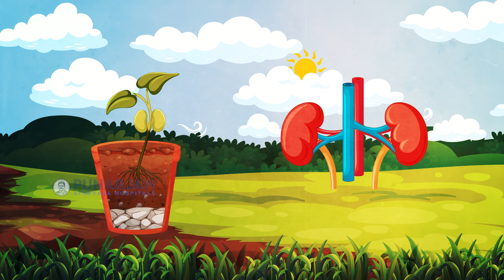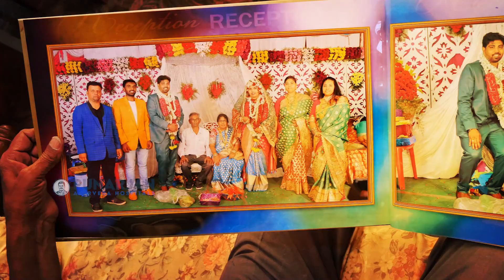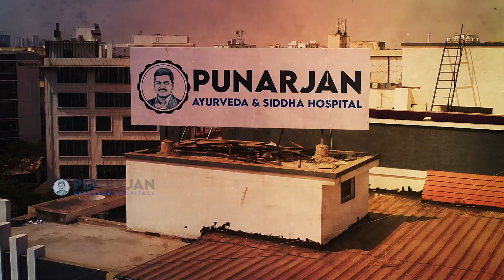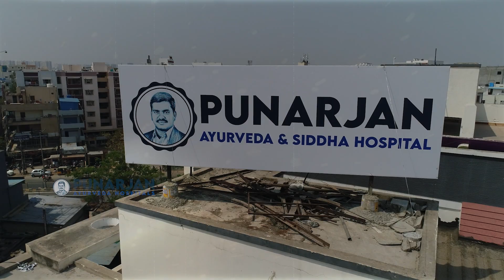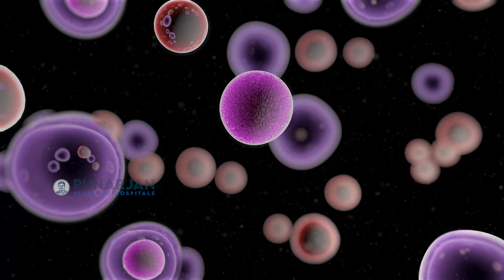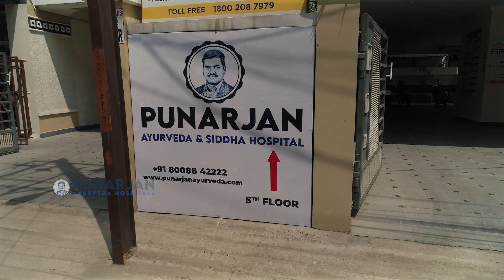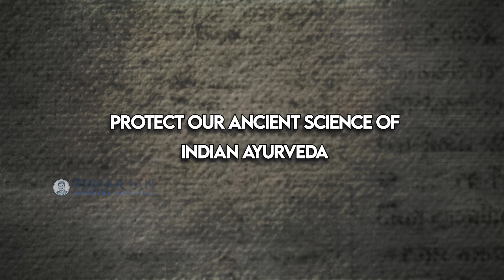Survivor Story of Kidney Cancer | Ayurvedic Cancer Treatment | Punarjan Ayurveda Hospital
Survivor Story of Pancreatic Cancer | Ayurvedic Cancer Treatment | Punarjan Ayurveda Hospital

Punarjan Ayurveda Hospitals is One of the finest hospitals in the city of Hyderabad, India. We are Punarjan Ayurveda Specialized for Ayurveda Treatment for Cancer. Here Great way to get Best Results for any Cancer at any stage, even if it is in advanced stage.